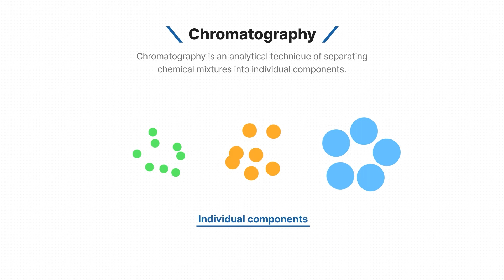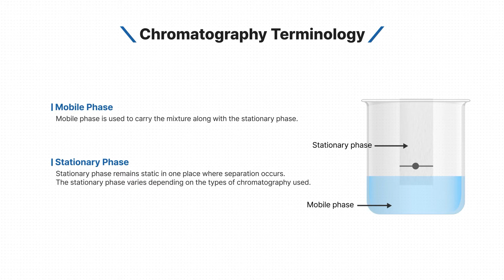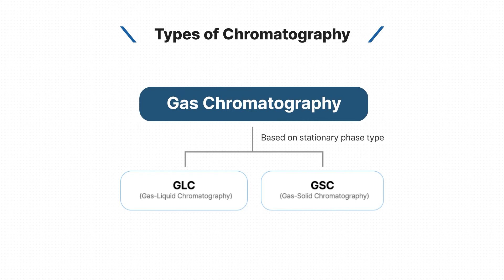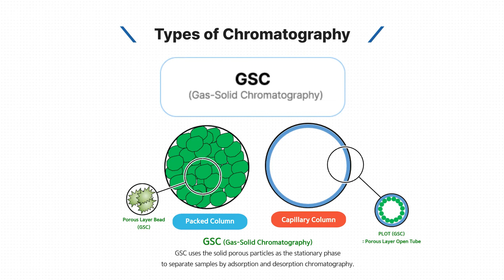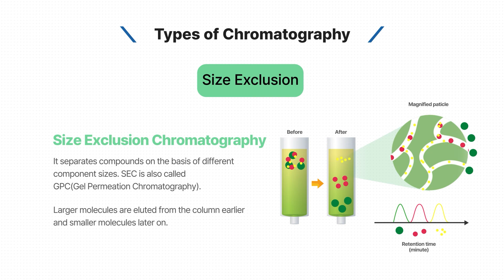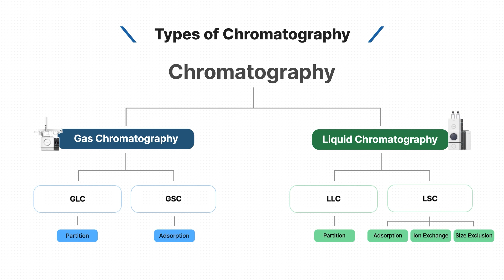Basics of Chromatography 101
You can easily get all the basics of chromatography including essential terminology, chromatography types as well as separation theory. The most comprehensive guide to chromatography starts from this video! Don't miss out!